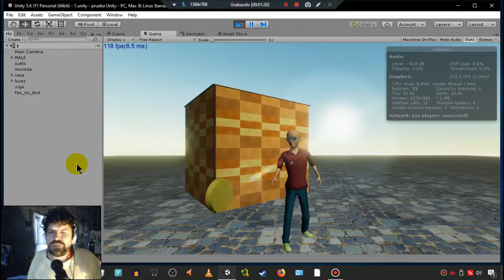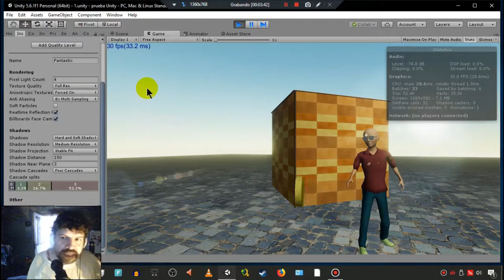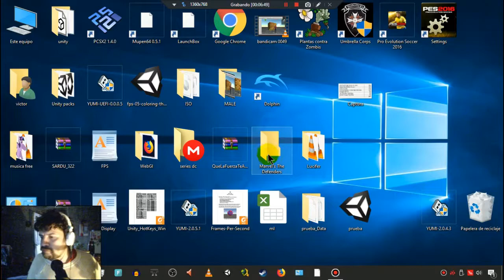FPS counter Unity (Vs stats Unity)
Implementando un FPS counter en mi juego y reflexionado en voz alta acerca de las Stats de Unity.
Referencia del script  que use